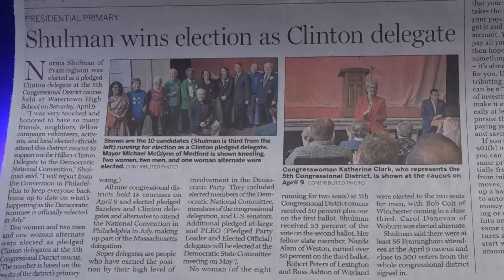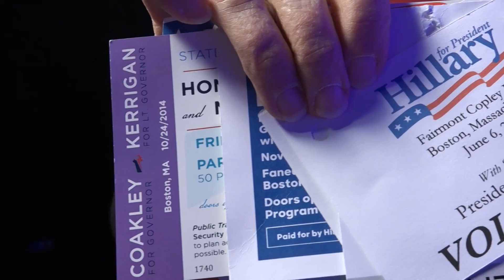Delegate Norma Shulman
Framingham resident and well known political junkie Norma Shulman was elected to be a delegate at the Democratic National Convention.